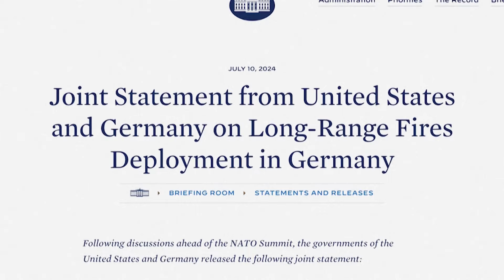NATO leaders back Ukraine, Secretary General Stoltenberg slams China for aiding Russia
The United States will start deploying longer range missiles in Germany in 2026, the two countries announced at the NATO summit in Washington, as the alliance issued a declaration on Wednesday (July 10) that involved moves to bolster Ukraine and counter Russia, while labeling China as an "enabler" of Moscow's war efforts.